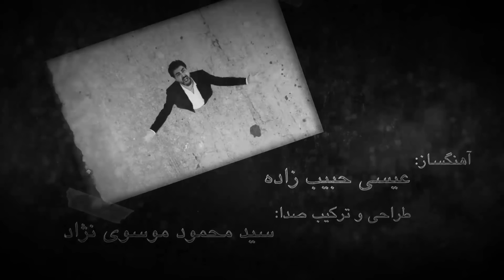Serial Soda E01 | سریال پلیسی جدید سودا قسمت اول - نسخه بدون سانسور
فیلم _جدید
قسمت اول

به نویسندگی و کارگردانی ایمان_یزدی و تهیه‌کنندگی

بازیگرانی که در این سریال به ایفای نقش پرداخته‌اند عبارتند از: محمدرضا_علیمردانی بهاره_کیان‌_افشار سمیرا حسن پور، پیام احمدی‌نیا ، سید یاسر جعفری، شبنم فرشاد جو، ابوالفضل همراه، پژواک ایمانی، ابراهیم کوخایی، اکبر رحمتی، شیلا نوروزی، آرمین راستگو، علیرضا قرایی، مرضیه اکبر نژاد، با معرفی ساغر کیان، با حضور علیرضا_طلیسچی بهناز پور فلاح و محمد‌رضا_هدایتی و با هنرنمایی پرویز فلاحی‌پور و
درباره داستان سریال «سودا» این جمله آمده است: «از این به بعد، جسم و روح و روان تو مال منه...»